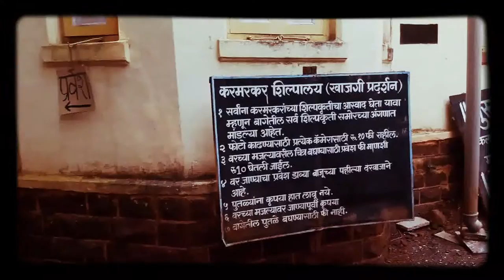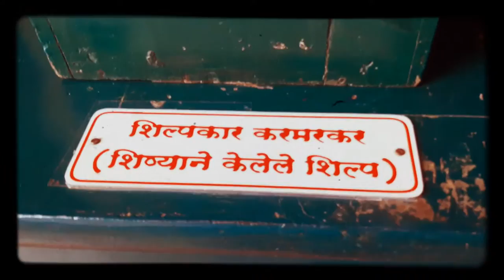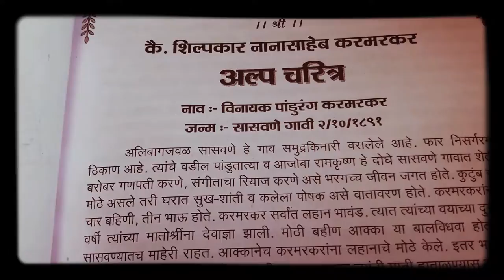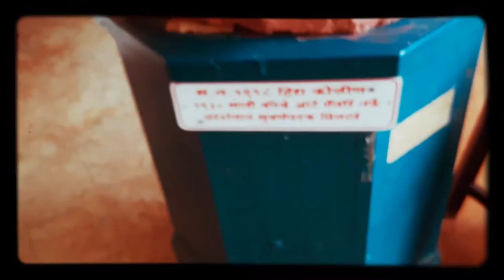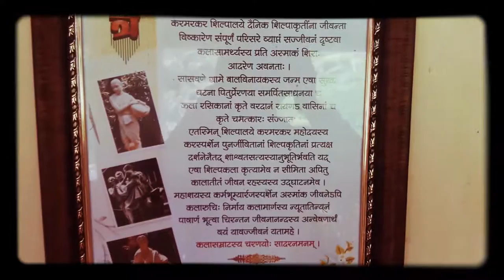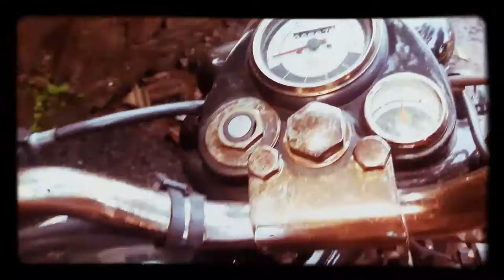Karmarkar Sculpture Museum - Sasawane, Alibaug - Oct 2017 Edited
Karmarkar Shilpalaya - Sculpture Museum - Sasawane, Alibaug
विनायक पांडुरंग करमरकर
Indian artist, famous for his sculptures
winner of 1964 Padma Shri Award